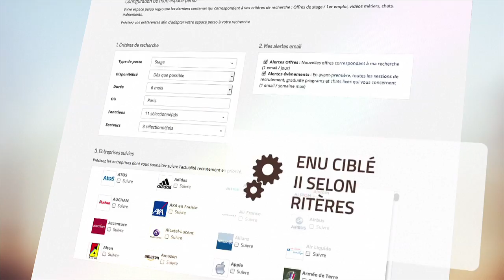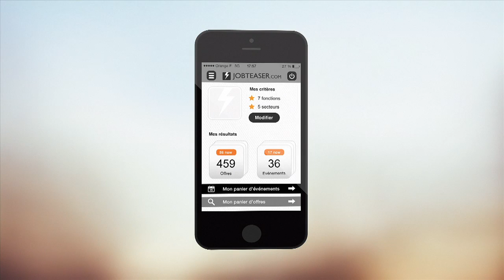CAREER CENTER ENSIC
Le Career Center de l'ENSIC sur Job Teaser.
L'outil parfait pour retrouver toutes les offres de stage, d'alternance, VIE et d'emploi ciblées.